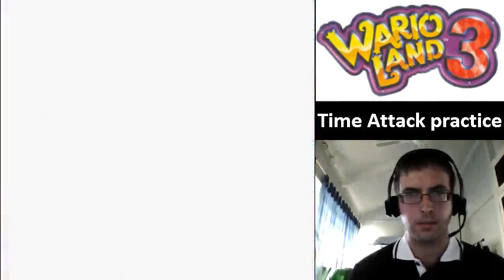Wario Land 3 - Sea Turtle Rocks - 2:15 (Time Attack)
So, this is my new project.  I've been working on a bunch of these levels, but this is the only one so far that's beaten anything on this list at Cyberscore . These are the best times I have seen claimed, but none of them are supported with video, sadly.

This can still come down a good few seconds, easily.